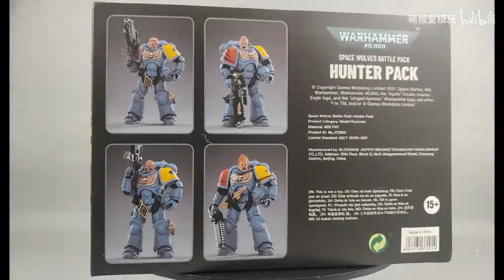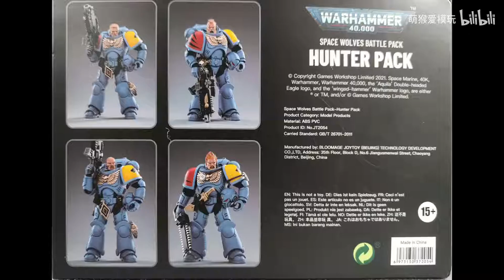JOYTOY 暗源 Warhammer战锤40K 太空野狼猎手小队